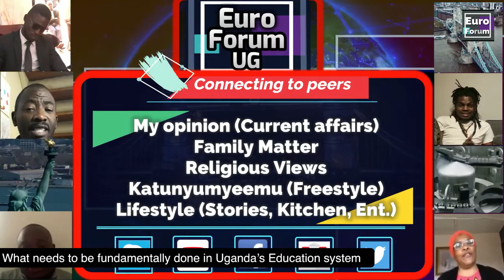Part 2: My opinion: What needs to be fundamentally done in Uganda's Education system